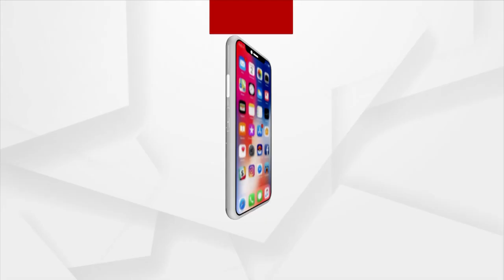Food Safety Has Drastically Declined, Odisha Ranks 15th In State Food Safety Index 2023